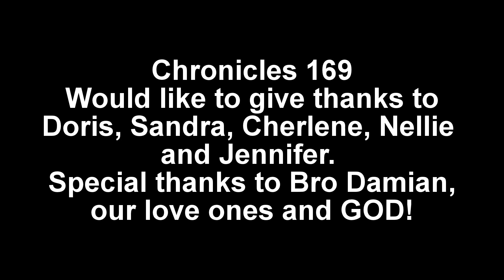CHRONICLES 169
Welcome to CHRONICLES 169!

A lot of people had made our every performance possible...
We can't thank them enough. We apologise is we had miss you out, but rest assure that
you are on our mind and our heart.
We thank you all for your generosity and support!!!
May our mighty God bless you all with abundance